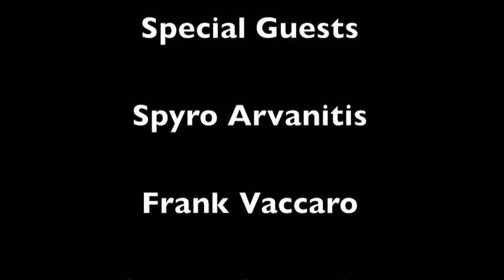Yellow Ball - Podcast #123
Yellow Ball, Podcast #123, Torch In Sky Productions, Daniel Torchinsky. Spyro Arvanitis, Franck Vaccaro, Jeremy Lacombe, Diana Jana